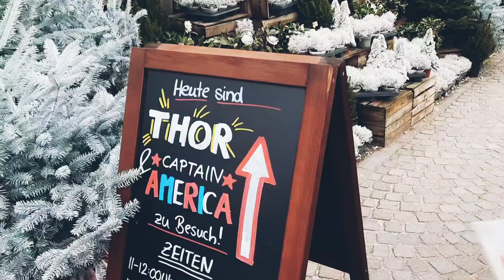Marvel Park in Hürth